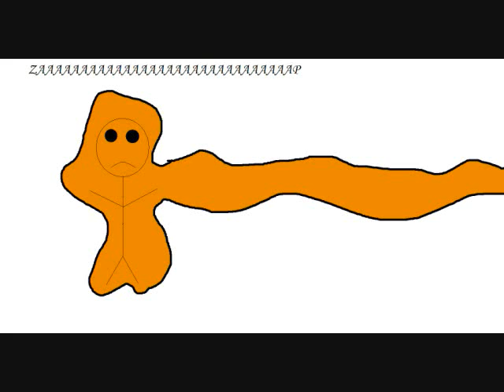Mr. Stupid part 2